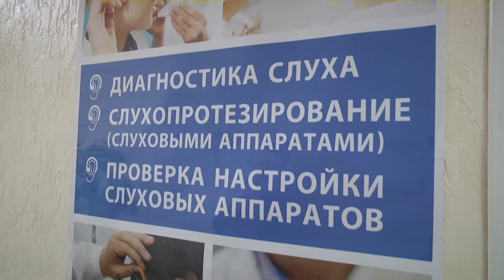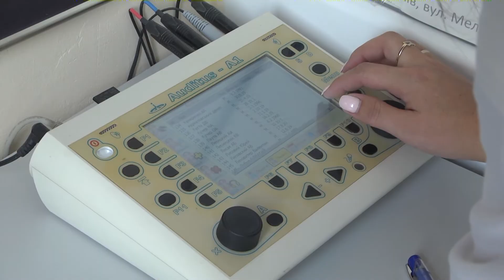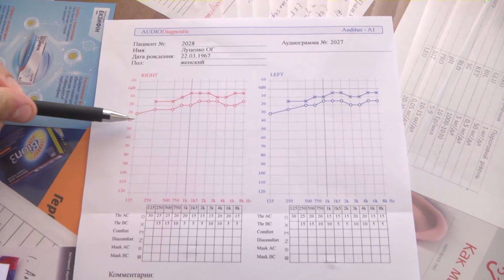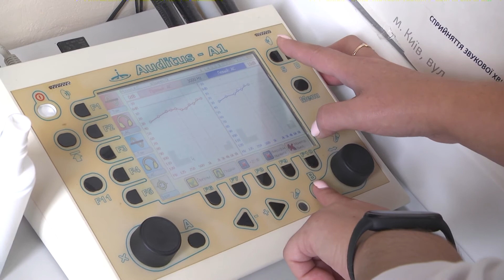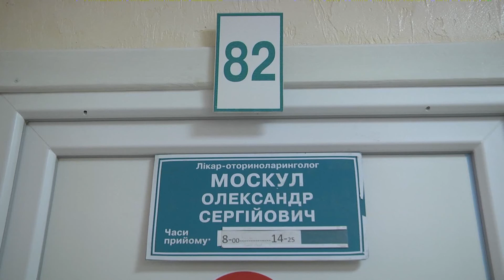Своєчасна діагностика слуху - важливий етап в процесі підтримки нашого здоров'я.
Подільська міська лікарня надає слухову допомогу. Своєчасна діагностика слуху - важливий етап в процесі підтримки нашого здоров'я. Що таке аудіометрія та аудіограма запитували у лікаря-отоларінголога Олександра Москула.